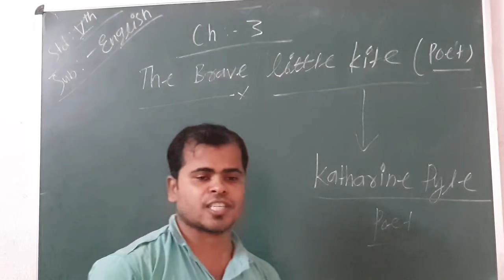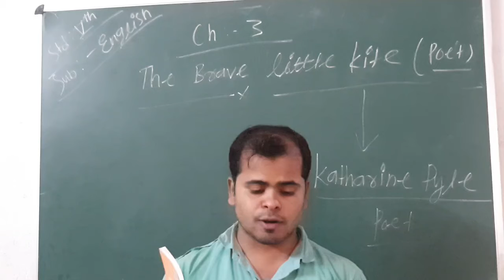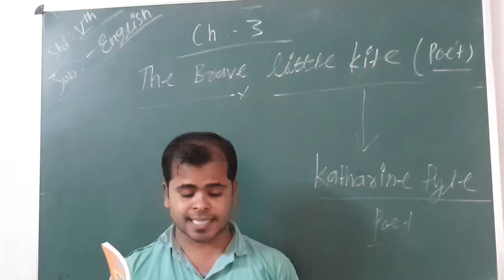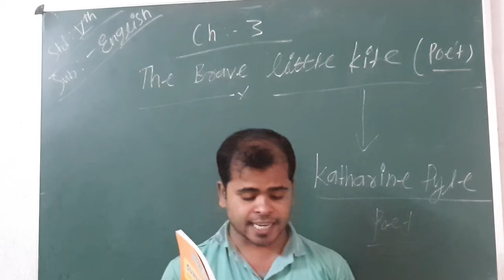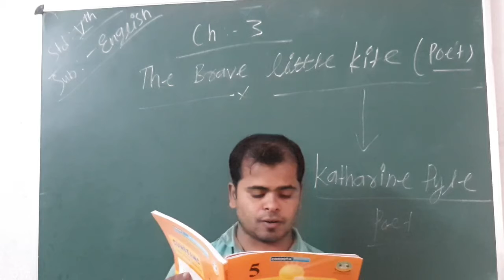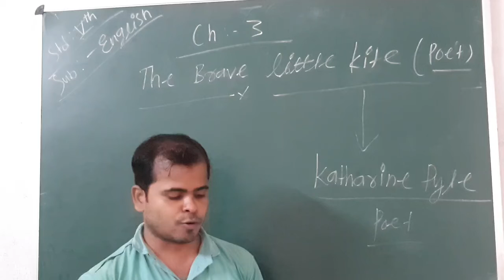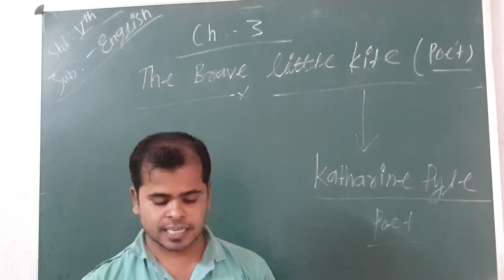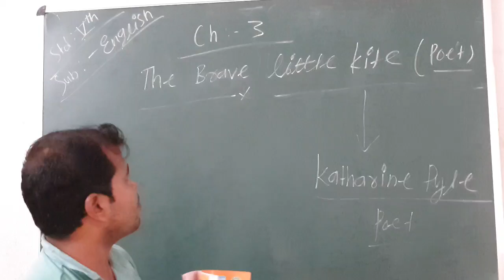Class 5 English Chapter 3 : The Brave Little Kite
By Sujit Sir